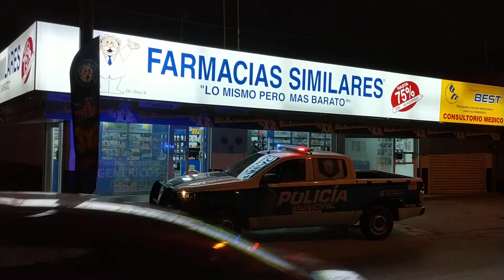Asalto a Farmacias Similares de la Heroico Colegio Militar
Noticias Chihuahua